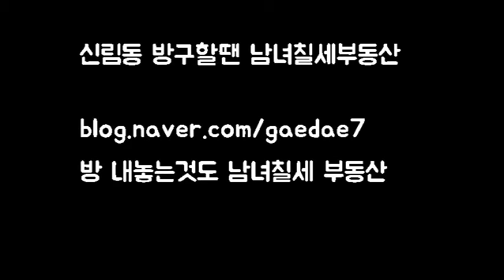신대방역 원룸 평지 신축급 반지하 500-35